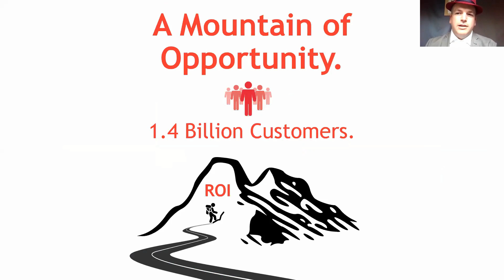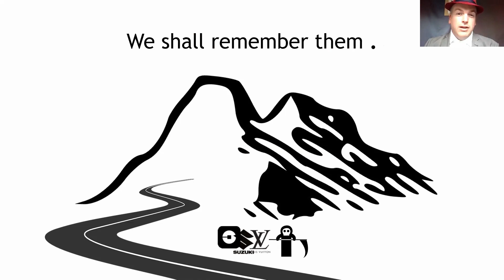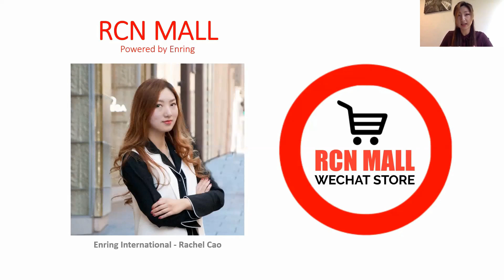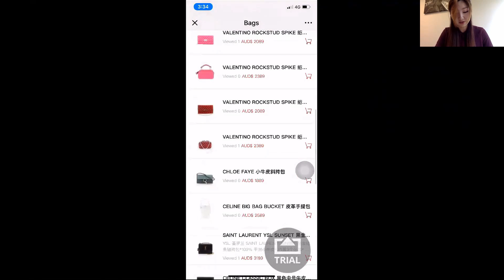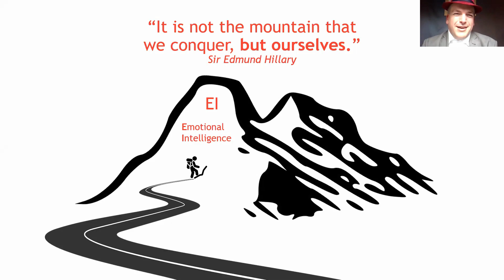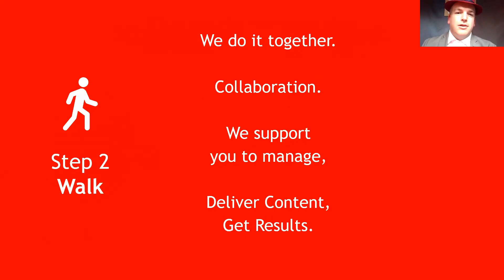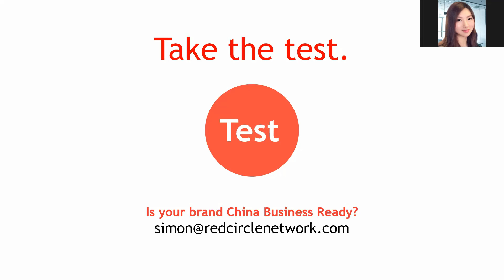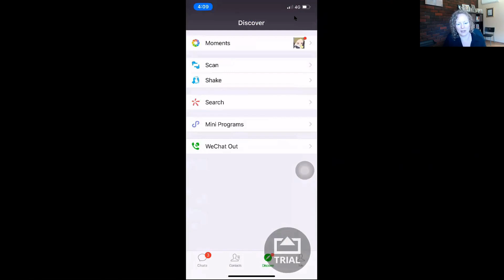How to Reach the Pinnacle of Business with China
China presents a mountain of opportunity.
50 million Chinese people live outside China.

Would you like more information?

READ THIS ARTICLE ON HOW I AM HELPING WESTERN BUSINESSES TO REACH THE PINNACLE OF BUSINESS WITH CHINA.